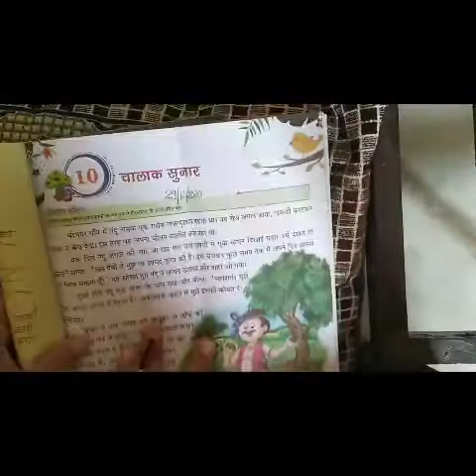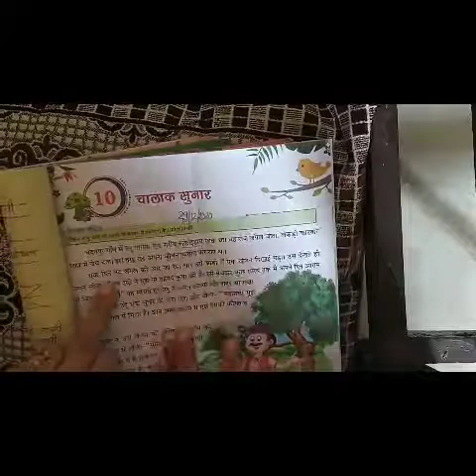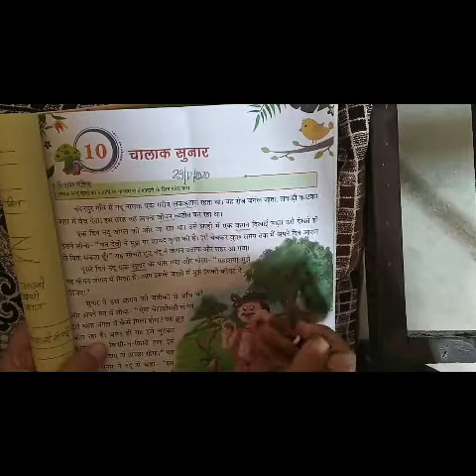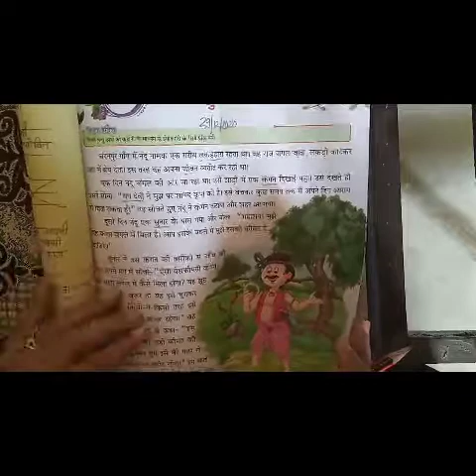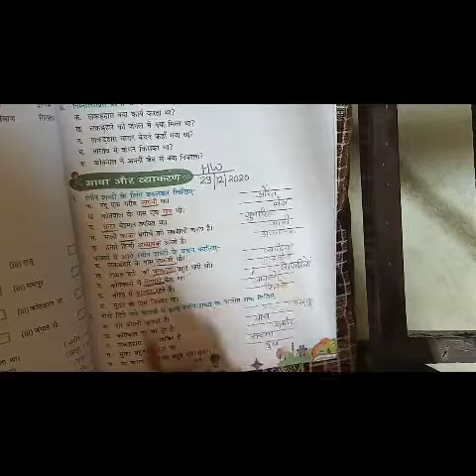हिन्दी कक्षा - 4 पाठ -10